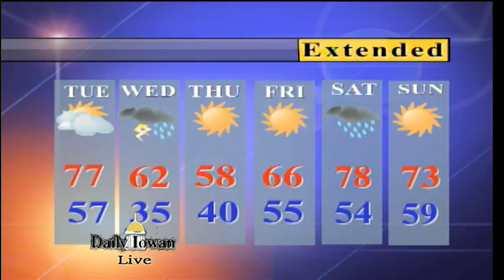Daily Iowan TV Weather: Tuesday, October 10, 2016